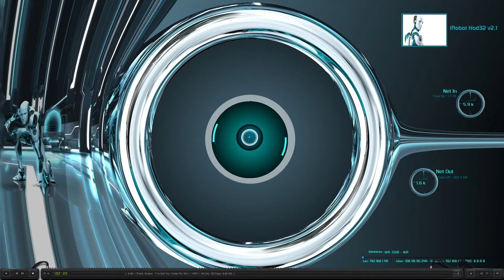iRobot Nod32 v2.1 Rainmeter Skin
Screen Resolution: 3840x1080 / This skin on your desktop may need some dragging to adjust.

I provide the "Wallpaper" in all of my skins.

Not included in this skin is Visbubble -but- you can get it

I do have Audio Pulsar and Polar CPU included. It really enhances the effect of the theme (layout).

Credits are in the iRobot Nod32_v2.ini